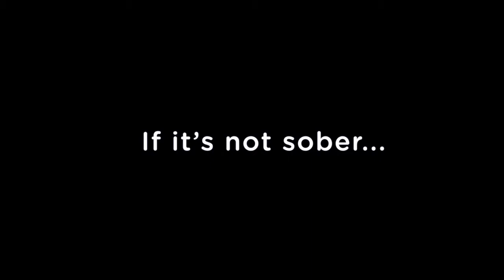PhilaU Title IX PSA by Samantha Miller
PhilaU Title IX PSA by Samantha Miller. Produced in Philadelphia University Design Workshop course, Spring 2014.